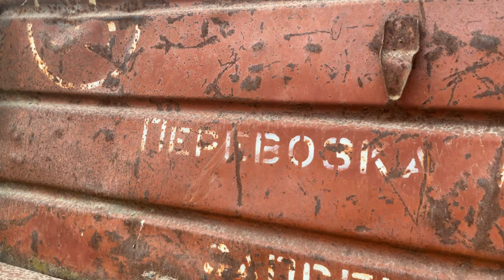Living in MOLDOVA border with TRANSNISTRIA🇲🇩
MOLDOVA. In the far east of Europe, on the border with Transnistria, discovering the rural world of Moldova.

👉Activate the SUBTITLES - many languages

Video Time line links:
00:00 - Inicio
01:41 - Where is Moldova?
02:08 - What language is spoken in Moldova?
03:13 - Stefan cel Mare
05:08 - Rural life vs city
05:55 - Moldovan rutines
06:37 - Flag of Moldova
07:25 - Moldovan Diaspora
08:07 - Wine
08:44 - Kids
09:40 - Final reflection

If you have read this far it means that you belong to that rare 1% of people who read the descriptions UNTIL THE END, leave me a comment with ⭐ emoji if you have Moldovan roots! 🙌🙌

 SUPPORT US AND SHARE THE CONTENT! 🎈